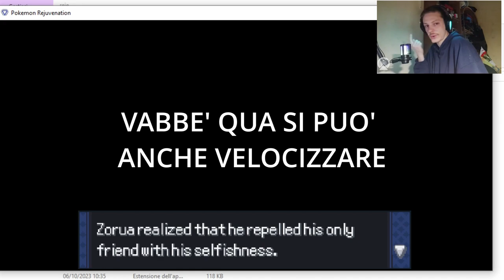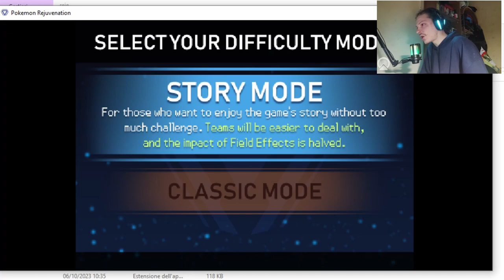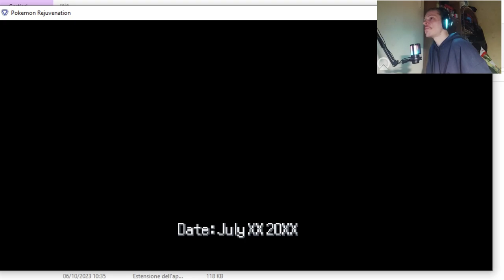POKEMON REJUVENATION ITA - EP #0 - ENTRIAMO NELLA LORE